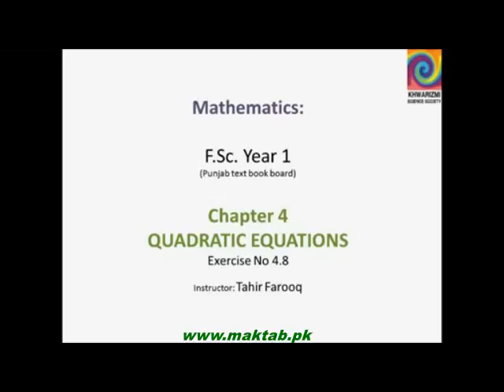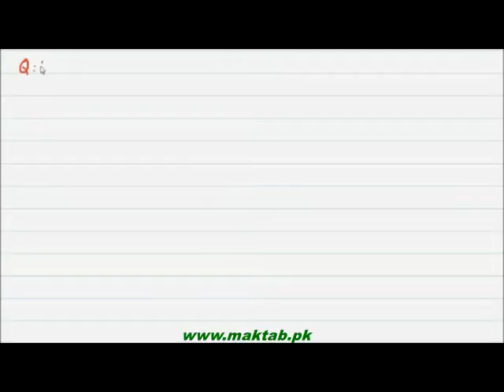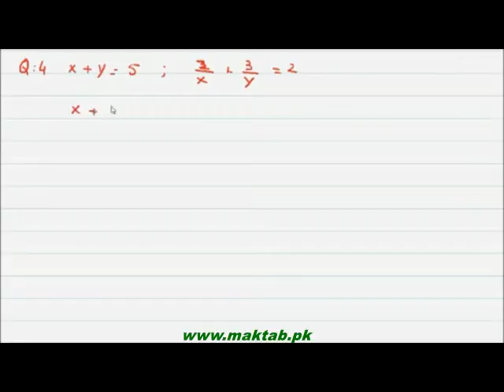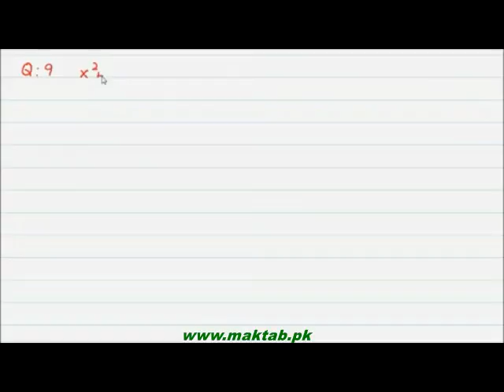FSc Math Book1, CH 4, LEC 28: Ex 4.8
This video lecture from Quadratic Equations (F.Sc. first year Mathematics) covers: The solution of exercise no 4.8. Questions are solved which answer how to obtain solution if we have two equations out of which, one is quadratic and the other one is linear? Find more e-learning material and educational video lectures in Urdu at maktab.pk. These videos are free to use for promotional and commercial purpose by keeping the credits to Maktab.